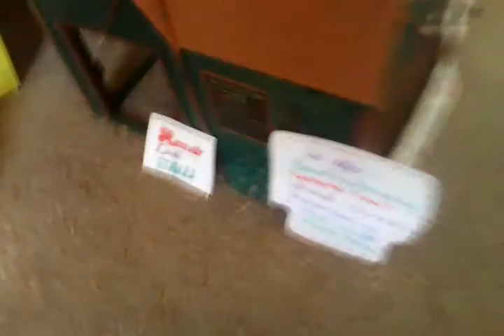Breyer movie "My life" part one, the foal🐎🐴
Red is growing crazier by the second. She is due to have her foal either today or tomorrow. Finally she has her foal, a buckskin pinto thouroghbred.🐴🏇